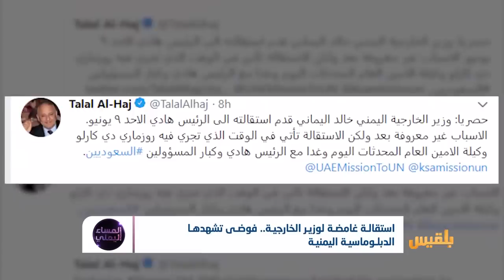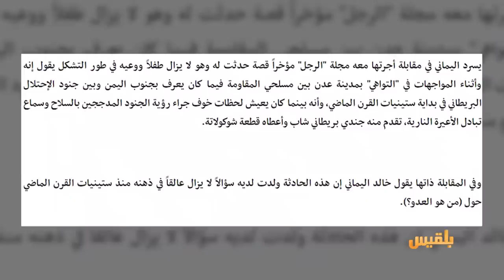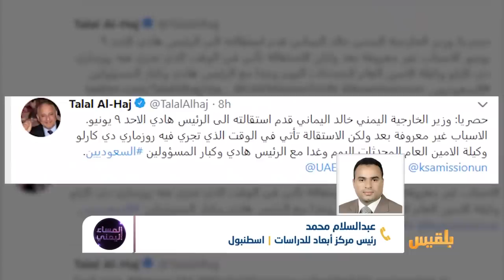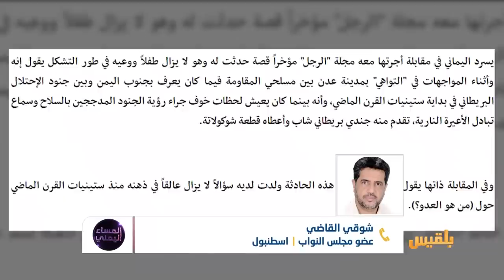المساء اليمني | استقالة وزير الخارجية.. كيف تدير الشرعية مؤسساتها ؟ | تقديم: وجيه السمان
قالت مصادر حكومية واعلامية أن خالد اليماني قدم استقالته من منصبه وزيرا للخارجية الى الرئيس هادي.. ولم ينفِ أي مصدر رسمي الخبر أو يؤكده حتى الآن.
غموض رافق هذه الاستقالة التي سربت شخصيات مقربة من اليماني، فيما ذهب مراقبون لاعتبارها خطوة استباقية لقرار إقالة كان يتوقعه الرجل الذي تسلم منصبه مايو...